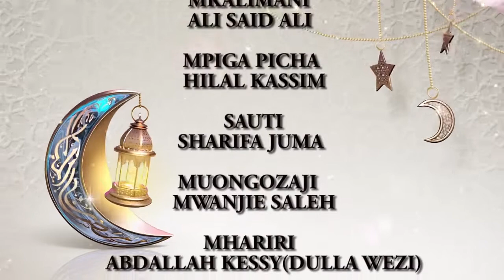WAJUA FUNGA ZIPO DARAJA NGAPI